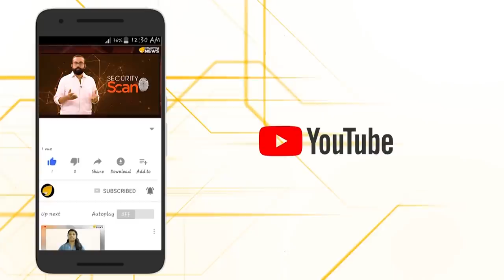ചെണ്ടകൊട്ടി പിണറായി ചാടിമറിഞ്ഞ് ചെന്നിത്തല...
സാധാരണ തെരെഞ്ഞെടുപ്പ് വേളയിൽ മാത്രം കാണുന്ന ഒരു പ്രതിഭാസം കഴിഞ്ഞ ദിവസം പരസ്യമായി ജനങ്ങൾ കണ്ടു.പിണറായിയും ചെന്നിത്തലയും മറ്റ് ഈർക്കിൽ പാർട്ടി നേതാക്കളും ഒരുമിച്ച് കൂടുന്ന നയനമനോഹര കാഴ്ച...